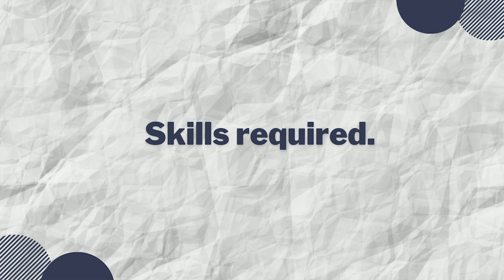Backend Developer Q&A | Interview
In this video we have with us Archy Gupta, who is Backend Developer.

Points covered in this video are :
1. Tell us about yourself
2. Skills required
3. Tips and resource
4. Roles and Responsibility

We hope this video will be helpful for the one who wants to join the same role as mentioned above.